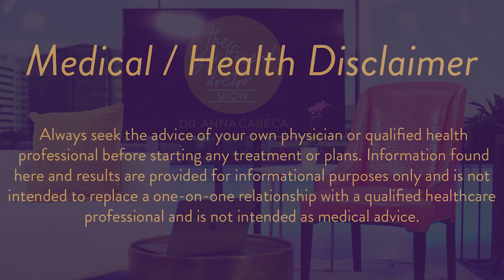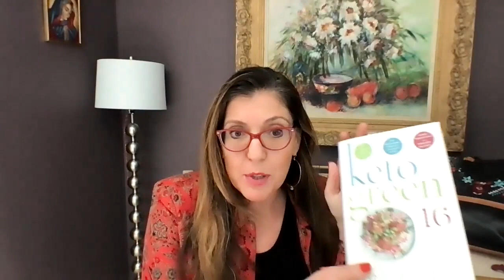Boosting Your Metabolic Health at Age 50 and Beyond w/ Dr. Anna Cabeca and JJ Virgin | TGFDS Ep. 48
JJ Virgin shares the key lifestyle changes that you need to make to boost your metabolism and live your best life at age 50 and beyond. Learn about the seven foods you should drop immediately from your diet, how to cross train your diet in the same way you would cross train your exercise, and the key health parameters you should be paying attention to every week to know if you’re moving in the right direction.

Show notes:
[0:00] Introduction
[1:45] One of the things you have to prioritize as you age is self-care and putting yourself first.
[3:30] A healthy body burns fat and holds onto muscle.
[4:20] You need to step on the scale everyday if you want to understand how your body is functioning.
[7:00] There are seven foods that are commonly found in most people’s diets that once removed often result in immediate weight loss.
[8:50] You need to eliminate sugar and sweeteners from your diet.
[9:45] There is a right way to do keto and a wrong way to do keto.
[11:45] JJ is anti-diet. Dieting should be used therapeutically in the short-term,  so you can learn what works for you and bring that into your daily routine. Cross train your diet like you would use your exercise.
[12:40] 76% of us are overweight or obese right now, and only 12% of the population would be considered metabolically healthy.
[13:40] For someone metabolically healthy, intuitive eating can work well to help you understand what food is working for you.
[14:30] Avoid eating before sleep and avoid eating for at least an hour after waking up. Get up and get active as quickly as possible.
[15:30] Any kind of toxin can get in the way of you losing weight. Mold toxicity is extremely prevalent and can cause major issues metabolically speaking.
[17:15] The first meal in the morning where most people mess up. So many of the breakfast choices are simply sugar. When you break your fast it should be with clean protein, healthy fats and fiber.
[19:00] A continuous glucose monitor can be a powerful tool in helping you understand the effects of food on your body.
[21:25] Eating disorders are very common in the diabetic population. The trajectory of the US population is not going in a great direction. Right now, we are on track for 100% of the population to be diabetic by the year 2030.
[23:15] You need to love yourself right where you are, and then dare yourself to want more. You just need a path to heal your metabolism and that’s not going to happen if we don’t have these conversations.
[24:20] Dr. Anna goes over the baselines for metabolic health for both men and women. In addition to waist-to-hip ratio and triglycerides, we should also be paying attention to Vitamin D, blood pressure, and triglyceride to HDL ratio. If one of these factors are off, it becomes the precursor to several other factors going off the rails, and it can point you toward what you need to fix.
[28:45] If your diet is dialed in but your fasting blood sugar and hemoglobin H1C is elevated, you may need to look at the stress in your life.
[29:15] Focus on one change at a time, otherwise you won’t stick with anything. JJ recommends starting with food and identifying your hidden food intolerances. Once you know which foods work for and which ones don’t, you begin lowering your sugar impact, and that prepares you to enter ketogenic cycles without the usual pain involved with jumping into something new.
[33:55] A caloric restricted diet doesn’t work long-term, but cross training and cycling through diets short-term can be very effective. It’s a lifestyle approach.

Mentioned in this Episode:
JJVirgin.com/7foods